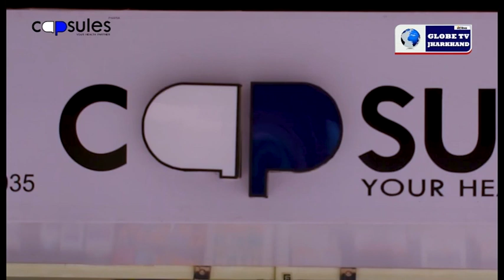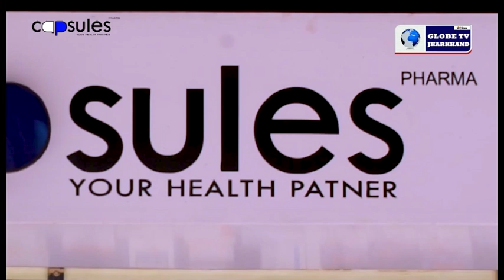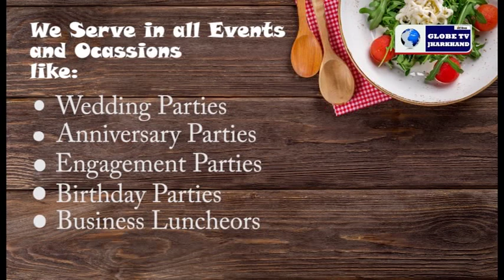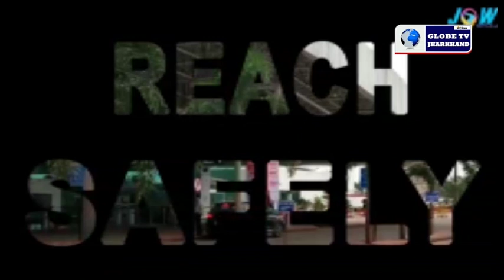Globe news Jharkhand 17.04.2021